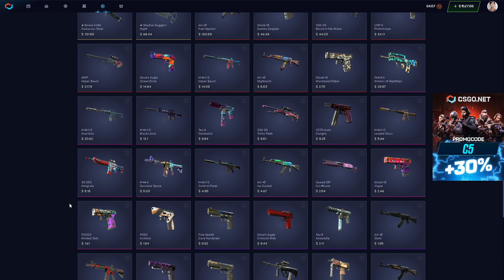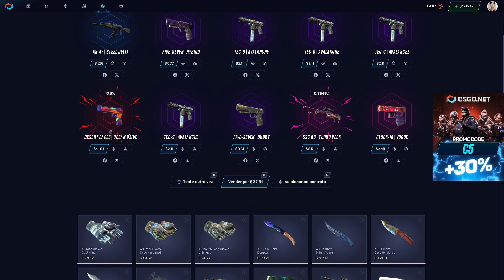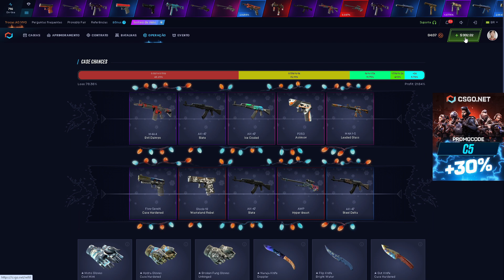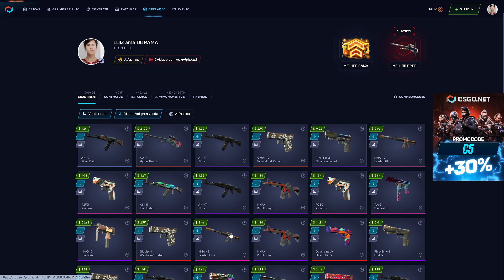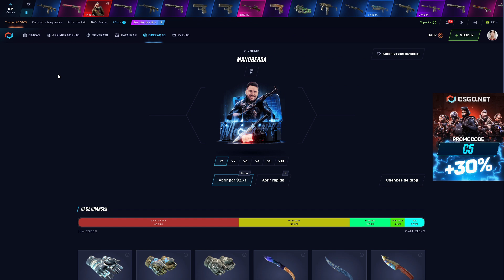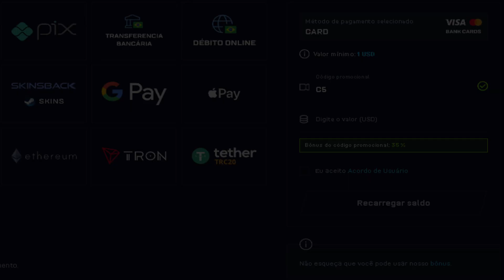ABRI VARIAS dessa CAIXA para TESTAR ela no CSGONET - DEU BOM?